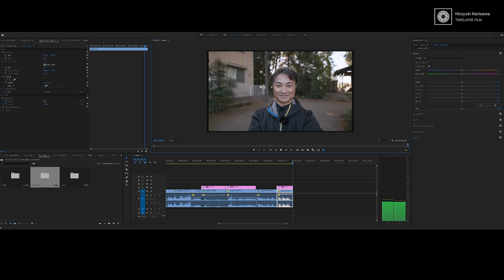【MOZA Air Cross2 初心者向け(後編)】撮影風景＆フォロースピード調整機能や各モード活用方法の紹介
前回のレビュー・使い方紹介に続き、今回は実際にジンバルを使った撮影風景をお見せします。

◆MOZA Air Cross2

→【MOZA Air Cross 2】使用レビュー＆組み立てセッティングチュートリアル！！

~目次~
0:00　MOZA Air Cross2を使ったCinematic作例
2:06　前後移動作例と「ジンバル歩き」の基本
3:40　横移動・焦点距離別作例
4:22　モデル回転作例
5:01　フォロースピードの調整を生かした作例
5:34　低いアングルからの作例などなど
7:33　ロックモード作例
8:51　FPVモード作例
9:39　一脚とインセプションモード作例
11:15　撮影に関して補足説明
14:58　MOZA Air Cross2で再確認したジンバルの楽しさ

2020/11/21発売！「プロが教えるタイムラプス撮影の教科書」

530-0011 大阪市北区大深町３－１グランフロント大阪タワーC7階GVH